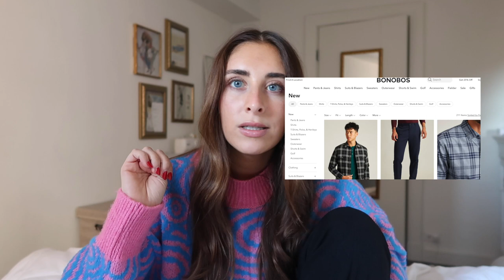holiday gift guide | creative gift ideas 2022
Holiday gift guide for all categories of people! You can find my Black Friday/Shopping guide below as well as my Like to Know It (LTK):

0:00 Intro

0:54 Gift Ideas for her (Mom, MIL, etc)
Lunch Box
Our Place Pan

3:39 Gift Ideas - Accessories
Fanny Pack

4:50 Gifts Ideas - Beauty

5:54 Mens Gift Ideas

8:12 Creative Gift Ideas

follow along with my @natalieab IG and @natalieeab on TikTok